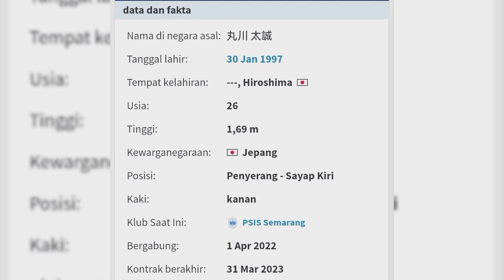BERITA PSIS SEMARANG HARI INI KAMIS 9 MARET 2023